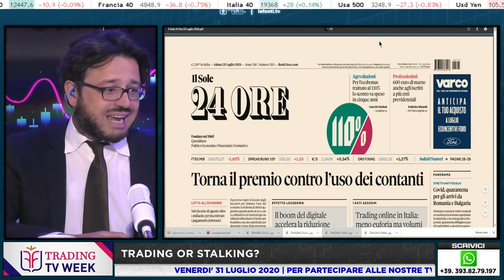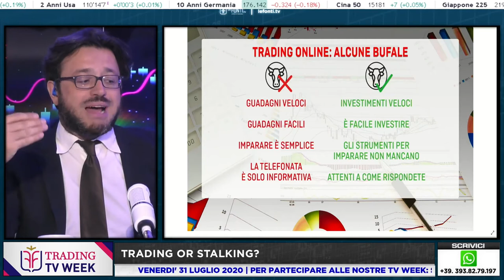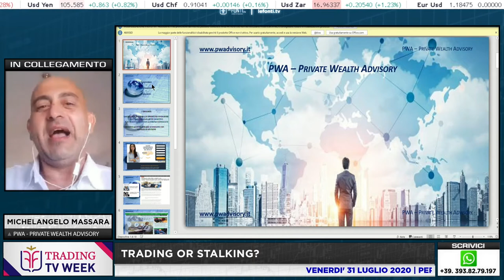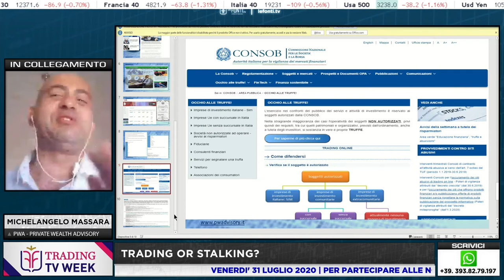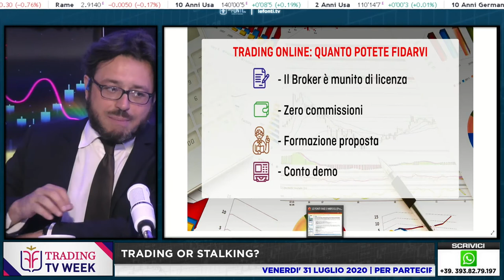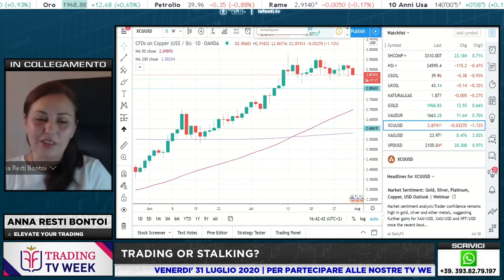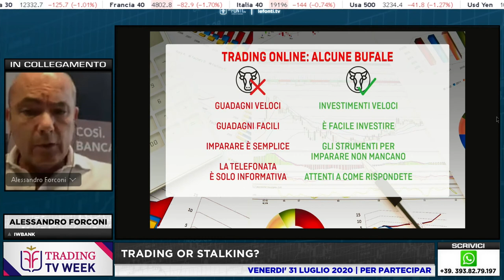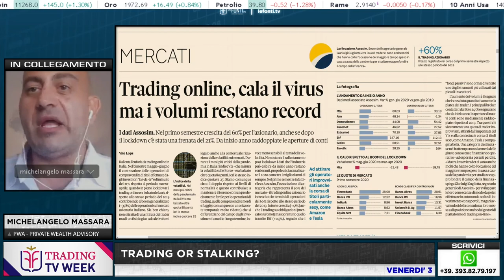TRADING WEEK Michelangelo Massara Alessandro Forconi Anna Resti Bontoi Stefano Cezza 31 Luglio 2020